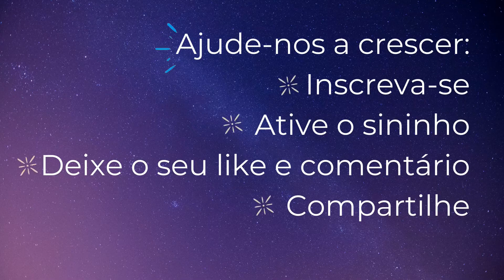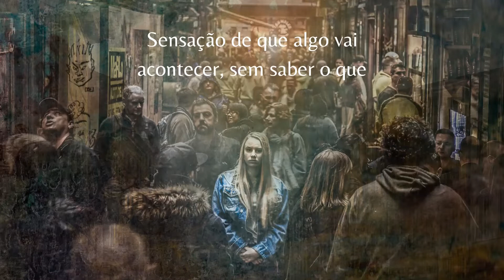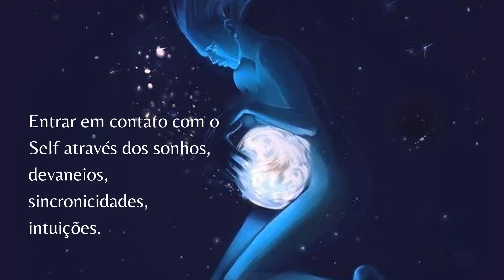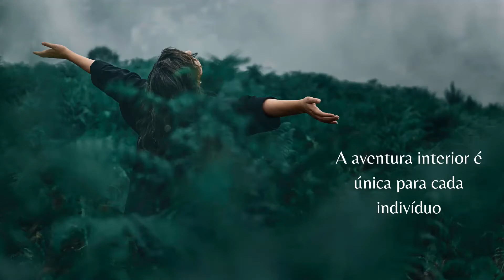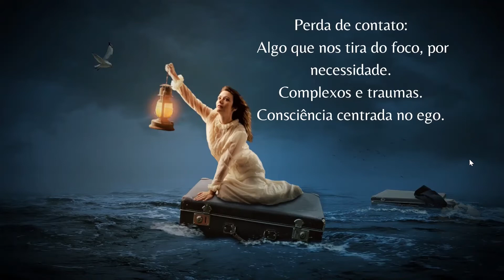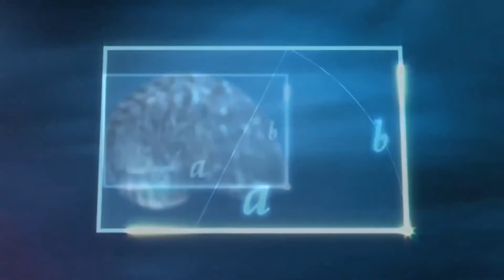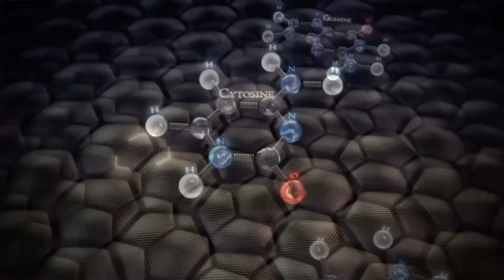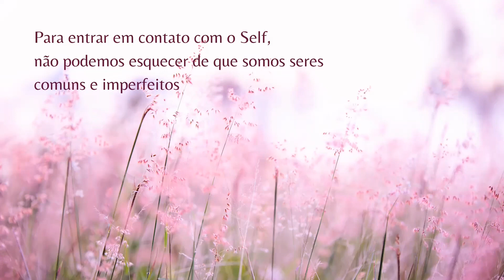O Homem e seus Símbolos - Teoria do Encontro 22 - estudo do texto de Marie-Louise Von Franz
Este vídeo faz parte do percurso  que estuda o livro o livro O Homem e seus Símbolos. A partir do encontro 16 iniciamos a reflexão sobre os temas do capítulo 3: O Processo de Individuação - texto de Marie-Louise Von Franz
Em cada encontro Myrthes Gonzalez apresenta uma síntese reflexiva sobre os temas propostos no texto. Esta síntese é disponibilizada no YouTube, como é o caso deste vídeo.
Além do video, os participantes do percurso são convidados a buscar a relação dos temas propostos com suas experiências pessoais. O processo é permeado por propostas vivenciais baseadas na metodologia de Biodanza.
Todas as semanas disponibilizamos a teoria e você pode acompanhar seguindo nosso canal.
Caso você queira participar de todo o processo, envolvendo a reflexão em grupo e as propostas vivenciais reserve sua vaga nos contatos informados abaixo.
A primeira participação é gratuita.
😀INFORMAÇÕES e INSCRIÇÕES
Neste encontro utilizamos doisvídeoss do canal de Cristoval Vila para ilustrar o conteúdo da aula.